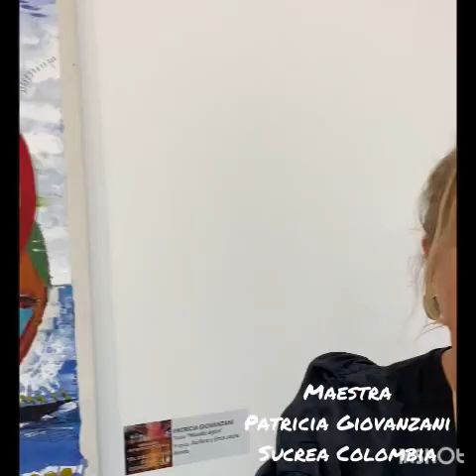Resumen de EL DESPERTAR DE LA CONCIENCIA